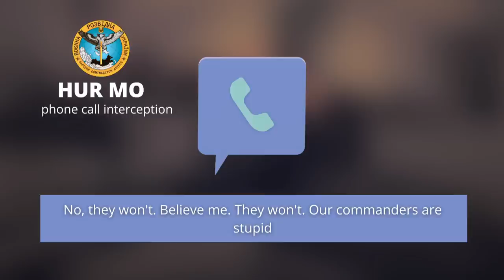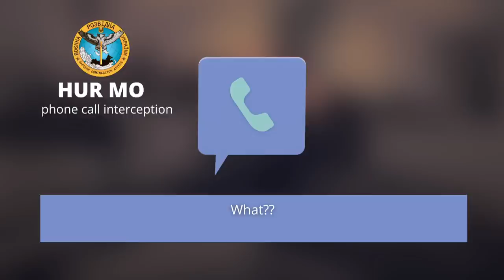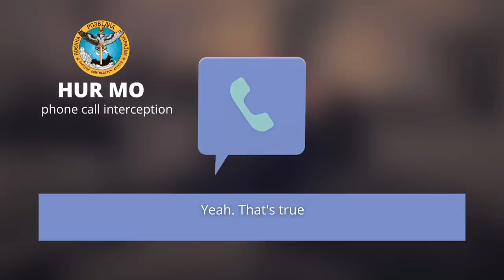Strange voices, bullet in a leg, headache - how russians try to avoid the war in Ukraine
No need to intercept calls nowadays.
Most of their calls may be heard easily. Because russians start screaming when they understand that they are cannon fodder...